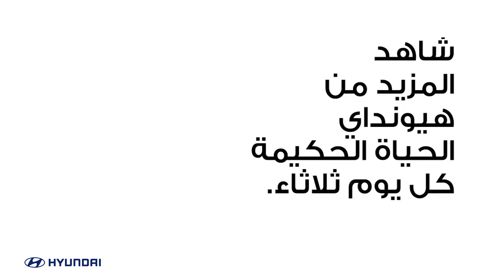هيونداي الحياة الحكيمة. استمتع مع أطفالك بنشاط يسليهم ويعلمهم في نفس الوقت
أوقات المرح مع الأطفال تغذي مخيلتهم وتعلمهم الكثير. الفكرة في هذا الفيديو ستسليهم وتعلمهم حقيقة علمية في الوقت نفسه. كل ما تحتاج لتنفيذها هو بعض الأغراض البسيطة المتوفرة في منزلك

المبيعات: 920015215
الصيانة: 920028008